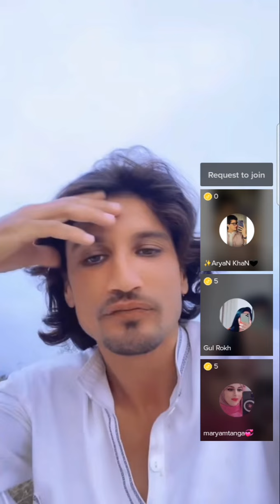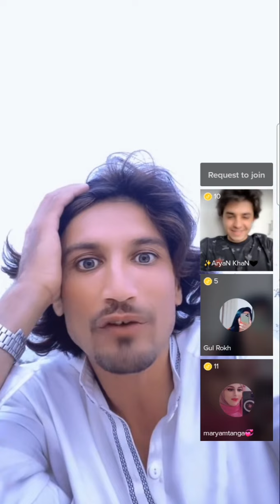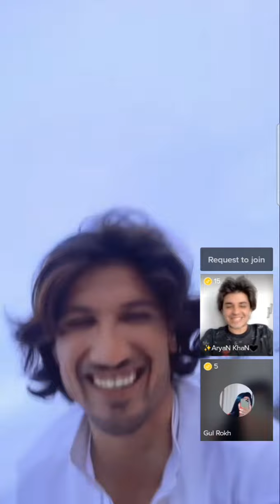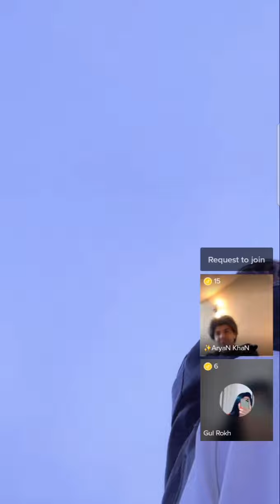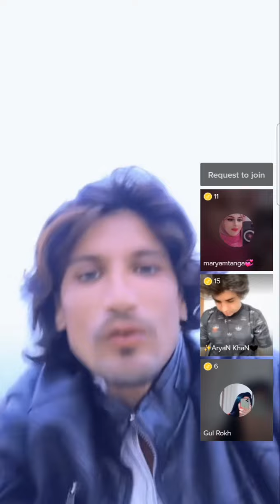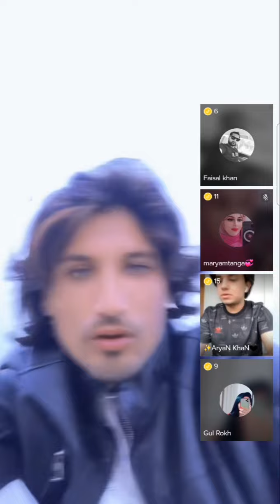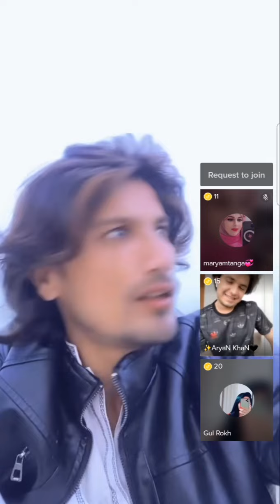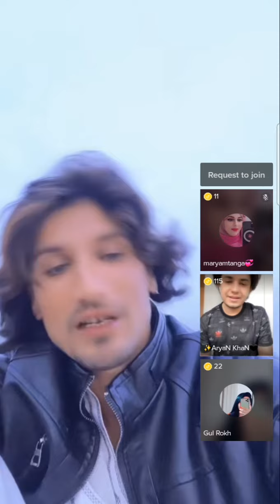Guall roh awo malgaro sa garma laif funny gaf shap laik kaei zargo manana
Dear friend we upload the best advice  Pashto video for your voice the best category anytime you are watching the video subscribe to our channel far more video to watch from our channel and don't forget to click on the bell icon to get notification about our new update thank you.